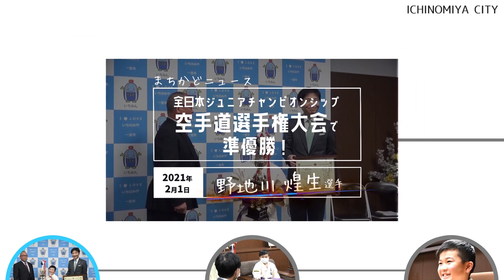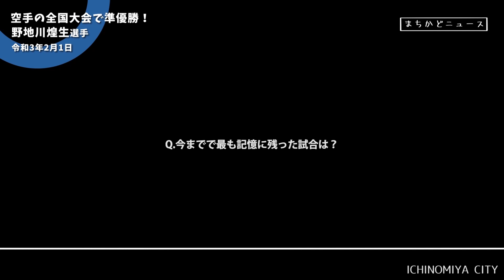全日本ジュニアチャンピオンシップ空手道選手権大会入賞者 来訪【2021年2月1日】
市内の小学校に通う野地川煌生くんが中野一宮市長を訪れ、全日本ジュニアチャンピオンシップ空手道選手権大会で準優勝したことを報告した様子を紹介します。